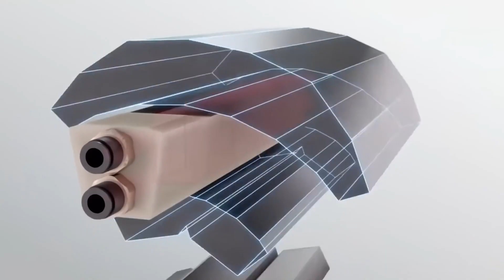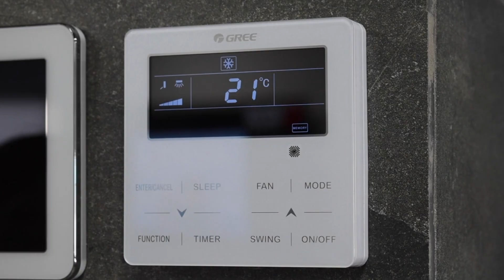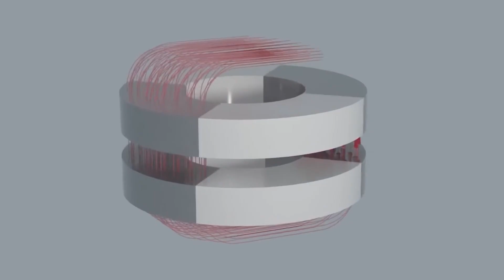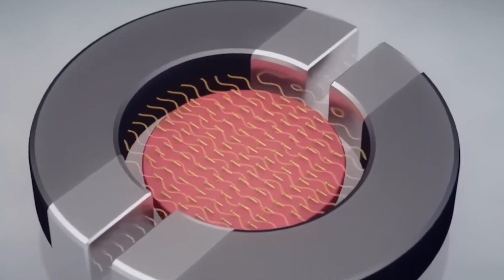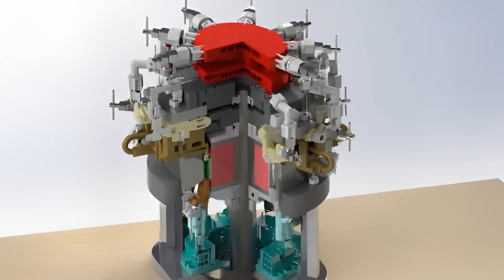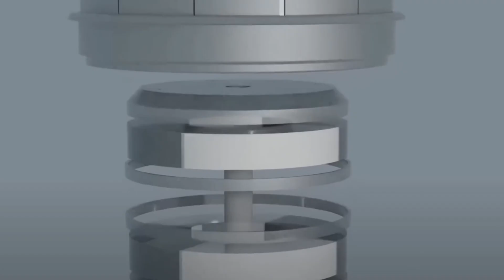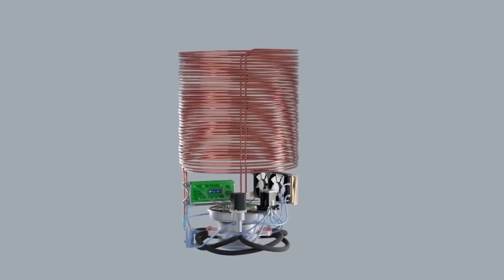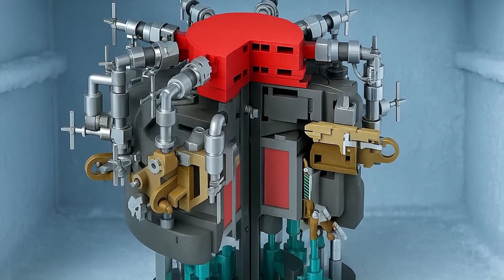Magnetic Cooling is READY NOW! Silent Technology That Will Change Everything .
Have you ever wondered how a solid material, like a piece of metal, can get cold without the need for compressed gas or the loud hum of a compressor? The secret lies in atomic physics and the groundbreaking technology of Magnetic Cooling, also known as the Magnetocaloric Effect. This isn't just an upgrade; it’s a full-scale Revolution in thermal science.

In this video, we pull back the curtain on the astonishing mechanism that makes magnets the new refrigerant. We dive deep into the heart of the material to understand exactly how substances like Gadolinium, or the innovative LaFeSi alloy, respond to a magnetic field:

Magnetization (Heating): When the material is exposed to a strong magnetic field, its atoms align and become more ordered, causing the material to expel heat.

Demagnetization (Cooling): When the field is removed, the atoms snap back into their natural, random state, rapidly absorbing heat from their surroundings to cool down.

This continuous cycle, performed inside an Active Magnetic Regenerator (AMR) device, allows a transfer fluid (like water) to carry heat away from the fridge, creating a cooling system that is silent, clean, and potentially up to 30% more efficient than traditional systems.

We look at the breakthroughs that have made this Revolution a reality: from the research labs at Ames in the US to leading European companies like Magnurm and Magnoric that are already selling commercial units reaching up to 6 kilowatts of power. Say goodbye to climate-destroying Freon (HFCs) gases! The magnetic Revolution is here, promising an end to reliance on greenhouse-gas refrigerants.

How this technology is overcoming the challenges of magnetic field strength and material cost.

How the Magnetic Revolution beats its primary competitor, Elastocalorics, in terms of durability and lifespan.

When you can expect to see this technology in your own refrigerator and air conditioning unit.

Don't miss out on seeing the future of cooling!